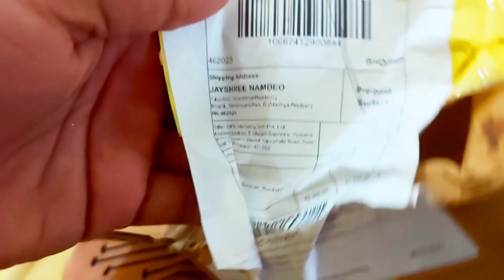2 GIFT UNBOXING🎁 & करवाचौथ के बाद PRIYA की तबियत बहुत बिगड़ गयी😥